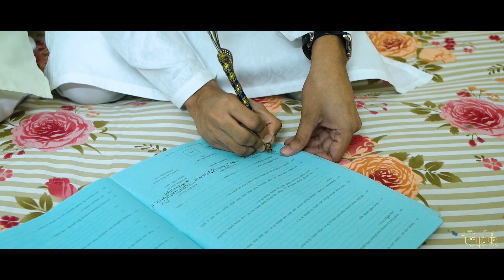Preme Jol Hoye Jao (প্রেমে জল হয়ে যাও)।।হিয়া ও মোহাইমিন এর বিয়ের গল্প